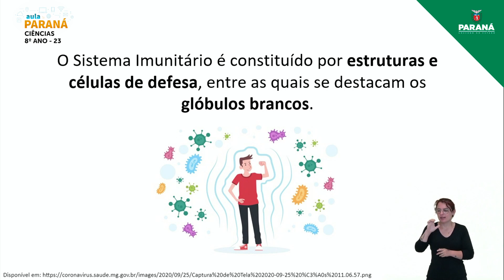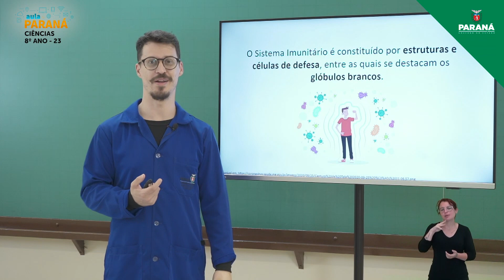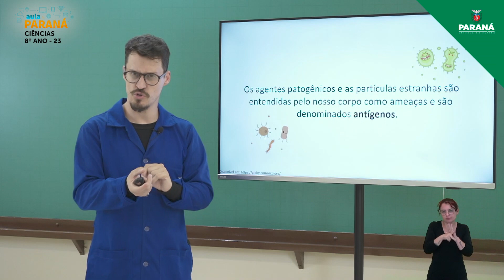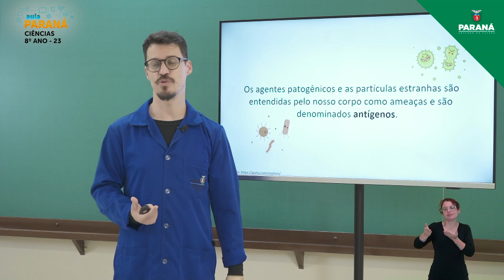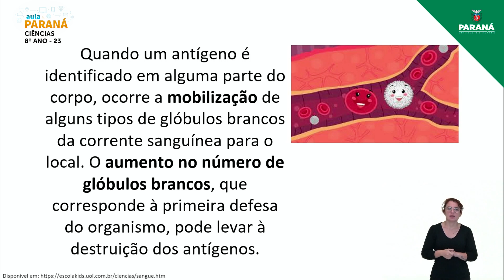2022 | Resumo da Aula | 8º Ano | Ciências | Aula 23 - Sistema Imunitário